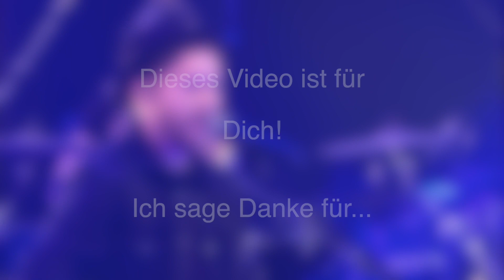Martin Renner - Jahresrückblick 2021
2021 war für mich als Kulturschaffender herausfordernder als jedes Jahr zuvor. Dennoch konnte ich mit der Hilfe von ganz vielen wunderbaren Menschen das erfolgreichste und wohl auch erinnerungswürdigste Jahr meines Lebens verbringen. Dafür möchte ich euch von ganzem Herzen danken!

Wir haben in diesen Jahr vieles erlebt. Hier eine Übersicht über die Highlights:
- Zoom-Proben - Autoproben - Parkhaus-Proben - Präsenz-Proben
- 2 CD Veröffentlichungen "And we will come back home" (Beauties and the Beats) und "Ja, wir sind wieder da!" (Voctails & Liederkranz Kochersteinsfeld)
- 7 CD-Release Konzerte
- Experimenta-Song "Jeden Tag anders"
- Jubiläumssong "Im schönsten Wiesengrunde"
- 18 Shows Kreatief-Musical "Es war ein Mahl in Neckarsulm"
- 42 Veranstaltungen "Neckarsulmer Kultursommer"
- Rotkäppchen Nacht der Chöre
- Gastauftritt bei Dieter Falk
- Benefizkonzert in Hardthausen

Mein Dank geht raus an:

- Miri. Für alles.
- An Kevin for being the "best man"!
- Den Kreatief-Vorstand: Kevin, Sofie, Lukas, Patrick, Karo und Rolf. Was ihr geleistet habt ist unglaublich!
- Das gesamte Kreatief für die Durchführung eines wahnwitzigen Sommers mit so viel ehrenamtlichen Engagement, dass es hierfür keine Worte für die Wertschätzung gibt.
- Mein Kreatief-Ensemble für das ungewöhnlichste Musical-Ereignis aller Zeiten. „Es war ein Mahl in Neckarsulm“ – der Titel war Programm!
- Beauties and the Beats für die (leider) viel zu wenigen, aber trotzdem unvergesslichen, musikalischen Erlebnisse in diesem Jahr und eine ganz besondere Überraschung!
- Voctails für die stetige Weiterentwicklung und die tolle Gruppe, die ihr inzwischen geworden seid.
- Den Liederkranz Kochersteinsfeld für das Vertrauen und den Mut all die Ideen umzusetzen und immer weiter kommen zu wollen.
- Alle, die mich in so vielen Bereichen schon so lange unterstützen: Jan-Philipp Feil, Michael Hammel, Michael Stadler, Patrick Bach, Robin Gerold & Franz Griger.
- Mein wunderbares Büroteam: Elisa Naumann für die tollen Grafiken und Jenny Ferreira für den organisatorischen Überblick.
- Meine gesamte Familie, die in diesem Jahr gewachsen ist, für die unbezahlbare Unterstützung und das Vertrauen.
- Das Team vom Schützenhaus und die Schützengilde Neckarsulm für die offenen Arme.
- An Tino Spieß für viel Magie bei den CD Produktionen.
- An Patrick Bach für den vielfältigen und wertvollen kreativen Austausch.
- An die Stadt Neckarsulm und die Firma Siko für das tolle Teamwork zum Neckarsulmer Kultursommer.
- An alle, die für mich in den letzten Jahren da waren und die ich jetzt aus Unachtsamkeit vergessen habe.

Danke, dass ihr „mein Leben“ gerettet habt! Ich darf und kann auch 2022 mein Leben so weiterführen.

In tiefer Dankbarkeit!
Martin